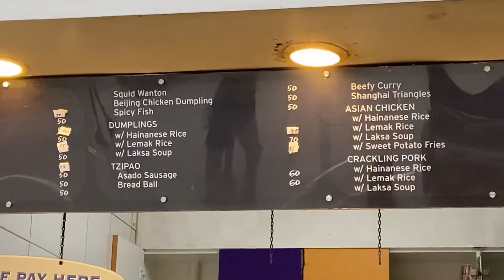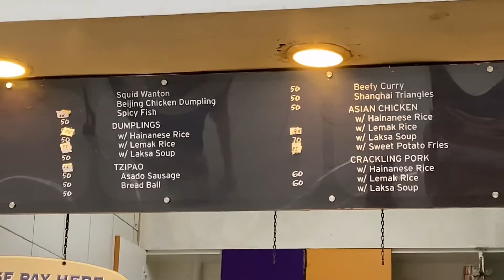volleyball training, DLSU try-out, and watching Katips with friends💚🍿✨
hellooo guys! as i’ve said, planned on having a separate video for the DLSU Lady Spikers try/out but wala pa ring results so i’ll just update u guys once I know their decision 🪄 then miraculously pinayagan si chloe yamille (their igs below) so we were able to watch katips 🫰 & i got a new baby !

hope u had fun, x

movie reco: Katips

|mental health hotlines
- luzon-wide landline (toll-free) - 1553
- globe/tm subscribers - 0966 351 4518, 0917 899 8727, 0917 899 USAP

|support my business & org!